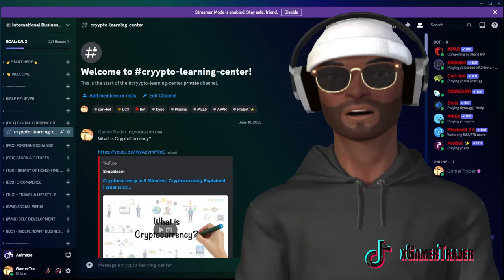What is Cryptocurrency? | Valorant, Overwatch 2 Gaming Montage!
About Today's Video:

Hi Everyone, GamerTrader Here!

Im learning Social Media Marketing!

Join me in discord where I edit my videos and build business!

Motivational Clip-

Educate Yourself and/or Make Money as a Customer within IM Mastery Academy!!!